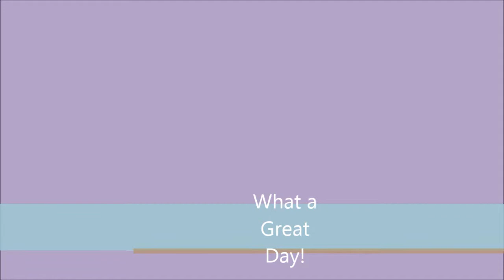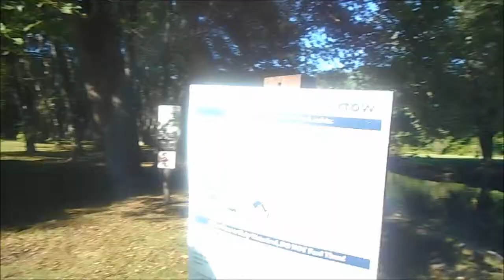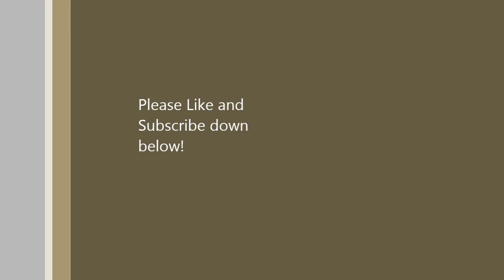Snakes, frogs and geese, OH MY!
It was a great day for a picnic and feeding some geese!